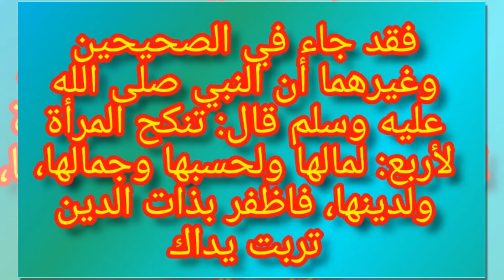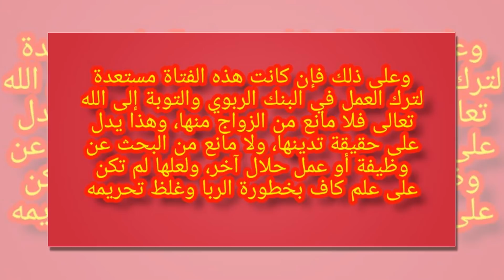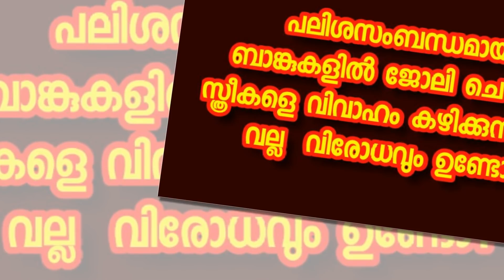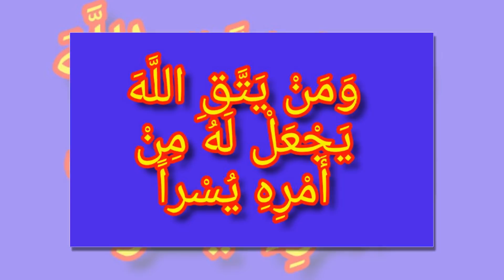പലിശസംബന്ധമായ ബാങ്കുകളിൽ ജോലി ചെയ്യുന്ന സ്ത്രീകളെ വിവാഹം കഴിക്കുന്നതിൽ വല്ല വിരോധവും ഉണ്ടോ?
നേർക്കുനേർ 📄✍📃 NerkkuNer
          ഇസ്ലാമിക് ദഅവാ ഗ്രൂപ്പ്
⏰0⃣3⃣:3⃣2⃣⏰
നേർക്കുനേർഇസ്ലാമികവാട്സാപ്പ് ഗ്രൂപ്പ് ഹസ്സൻ മാസ്റ്റര്‍ ചാലിയം

പലിശസംബന്ധമായ ബാങ്കുകളിൽ ജോലി  ചെയ്യുന്ന  സ്ഽതീകളെ  വിവാഹം  കഴിക്കുന്നതിൽ  വല്ല  വിരോധവും  ഉണ്ടോ? ??

فقد جاء في الصحيحين وغيرهما أن النبي صلى الله عليه وسلم قال: تنكح المرأة لأربع: لمالها ولحسبها وجمالها، ولدينها، فاظفر بذات الدين تربت يداك

. وعلى ذلك فإن كانت هذه الفتاة مستعدة لترك العمل في البنك الربوي والتوبة إلى الله تعالى فلا مانع من الزواج منها، وهذا يدل على حقيقة تدينها، ولا مانع من البحث عن وظيفة أو عمل حلال آخر، ولعلها لم تكن على علم كاف بخطورة الربا وغلظ تحريمه، فإذا شرحت لها ذلك تركته وخاصة أن الزواج يضمن لها ما تحتاجه من النفقة والكسوة والسكنى.

أما إذا لم يكن عندها استعداد للتوبة وترك العمل الحرام فإن عليك أن تبحث عن ذات الدين وستجدها إن شاء الله تعالى، ومن ترك شيئاً لله عوضه خيراً منه، قال الله تعالى: وَمَنْ يَتَّقِ اللَّهَ يَجْعَلْ لَهُ مِنْ أَمْرِهِ يُسْراً(الطلاق: من الآية4).

നേർക്കുനേർ 📄✍📃 NerkkuNer
          ഇസ്ലാമിക് ദഅവാ ഗ്രൂപ്പ്

132